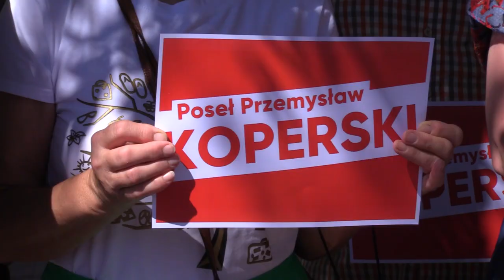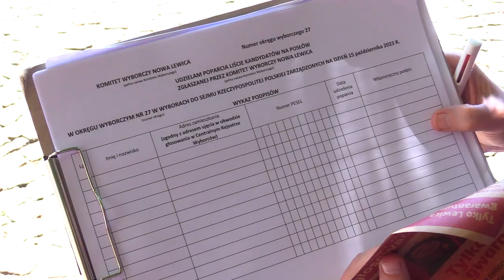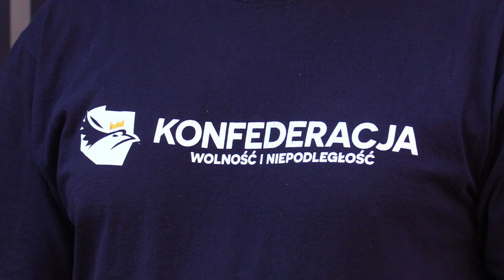Kampania wyborcza w terenie 24.08.2023